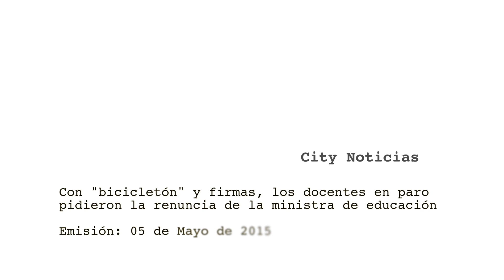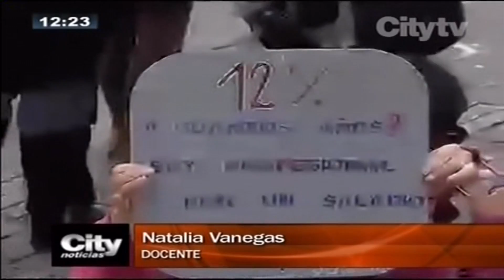Citytv: Con "bicicletón" y firmas, pidieron la renuncia de la ministra de educación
Emisión: 05 de mayo del 2015